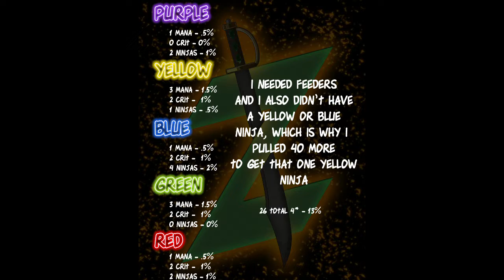200 Troop Summons - Empire and Puzzles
I was missing a blue Ninja, a Yellow Ninja and a Yellow Mana troop and I needed lots of Red Feeders, well 3 out of 4 isn’t bad.  Red Troops are a myth.